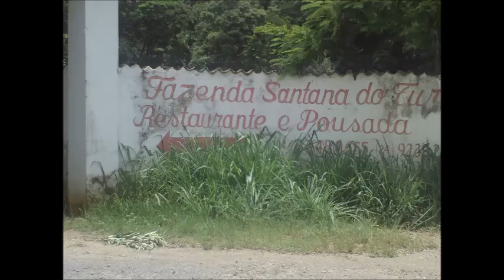MOBILETE NA TROMBA D´AGUA